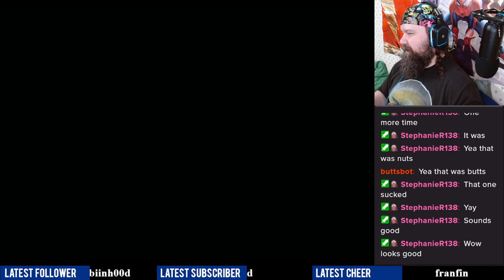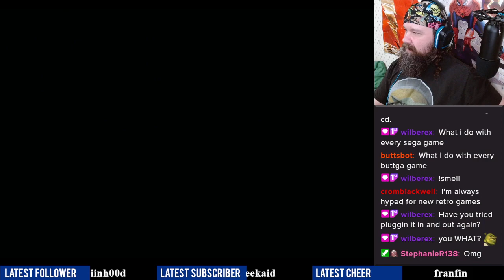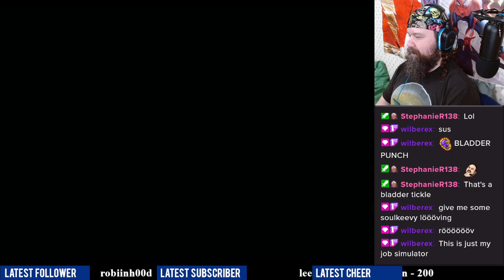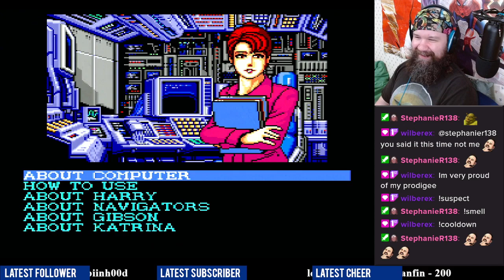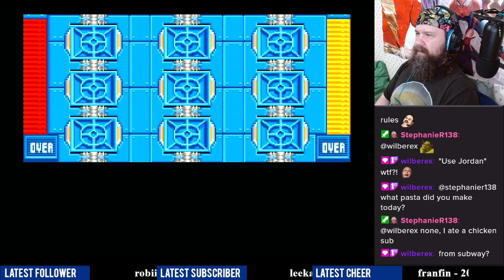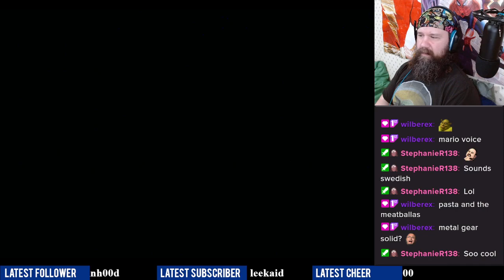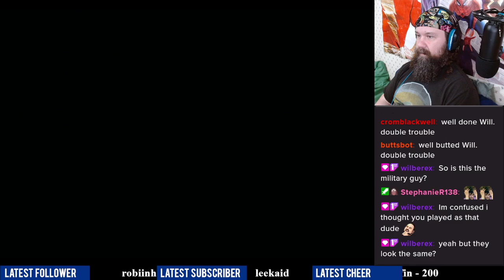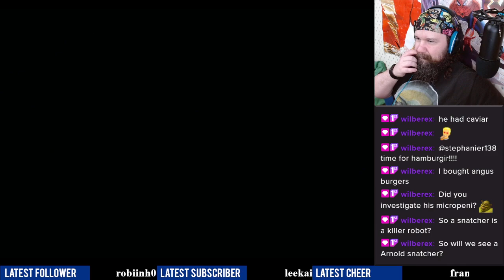THIS FIRST CASE IS A DOOZY | Snatcher (Sega CD) Let's Play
Snatcher (1994 Sega CD) cyberpunk graphic adventure game developed and published by Konami, first written and designed by Hideo Kojima. Widely regarded as the best game released on Sega CD. This video features the intro of act 1 where Gillian Seed arrives at Junker headquarters for his assignment and learns about how the game works and the equipment he needs, just before going out on his first mission to help his partner and fellow runner, Gibson. I played this game a long time ago, but it's been so long that it's almost a blind playthrough. No walkthrough was used, only the clues given to me in-game. This game features largely static images with minimal animations and menus that you cycle through to interact with the game, some important cutscenes that include voice acting with a lot of sections that require reading text, and a handful of action sequences, making it one of the stranger adventure games of the 90s. snatcher sega cd, snatcher sega cd rom, snatcher game, sega cd games, sega cd games worth playing, retro gaming, 90s adventure games, sega cd best games, let's play video games, retro games sega, cyberpunk games, sci fi games, sega cd gameplay, adventure games 90s, graphic adventure games, best graphic adventure games,

Snatcher is a cyberpunk graphic adventure game developed and published by Konami. It was written and designed by Hideo Kojima and first released in 1988 for the PC-8801 and MSX2 in Japan. Snatcher is set in a future East Asian metropolis where humanoid robots dubbed "Snatchers" have been discovered killing humans and replacing them in society. The game follows Gillian Seed, an amnesiac who joins an anti-Snatcher agency in search of his past. Gameplay takes place primarily through a menu-based interface through which the player can choose to examine items, search rooms, speak to characters, explore a semi-open world, and perform other actions.

Kojima wanted Snatcher to have a cinematic feel, so the setting and story are heavily influenced by science fiction films, like Blade Runner, Akira and The Terminator. Development on the PC versions took more than twice as long as the average game of the time, even after Kojima was asked to trim more than half his initial story. The game was released to positive reviews, but poor sales. It garnered a cult following, and was remade as a role-playing game called SD Snatcher for the MSX2 in 1990. This was followed by a remake of the original adventure game using CD-ROM technology, released for the PC Engine Super CD-ROM System in 1992.

Snatcher is a graphic adventure game with visual novel elements. The player controls Gillian Seed as he investigates and hunts "Snatchers", dangerous humanoid robots disguised as humans roaming Neo Kobe City. The game's visuals are static images with some animations that display at the top of the screen. There is no point-and-click interface, with all actions made through a text menu with commands such as move, look, and investigate. The game's puzzles and dialogue trees are simple, lending to an emphasis on linear storytelling. Sometimes character panels are shown below the main graphics window during conversations to convey their facial expressions.

The game allows exploration of a semi-open world. There are a handful of action segments where the player shoots at enemies dispersed across a 3x3 grid. The Sega CD version supports the Justifier light gun packaged with Lethal Enforcers for these segments.

Snatcher is set in the mid-21st century, fifty years after a biological weapon known as Lucifer-Alpha killed much of the world's population. In Neo Kobe City, a metropolis on an artificial island in eastern Asia, humanoid robots dubbed "Snatchers" have been recently discovered killing humans, donning their skin as a disguise, and replacing them in society. The Neo Kobe government quarantines the city from the outside world and establishes JUNKER, a task force to hunt Snatchers. The player takes on the role of Gillian Seed (Yusaku Yara/Jeff Lupetin), an amnesiac who can only remember that his past, along with that of his estranged wife Jamie (Kikuko Inoue/Susan Mele), is somehow related to Snatchers. He starts working at JUNKER in hopes that hunting Snatchers will bring his past to light.